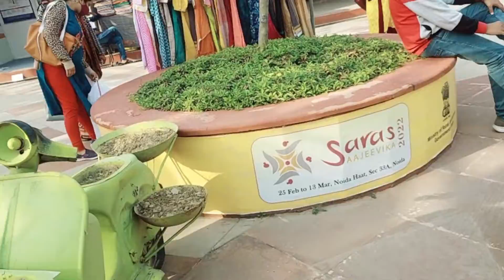थक के चूर हो गए /बच्चों के साथ आज मज़ा आ गया /family day/fun/JYOTI CFREATIONS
वीडियो देखने के लिए आपका बहुत-बहुत धन्यवाद! कृपया वीडियो से संबंधित अपने सुझाव और टिप्पणियां भी अवश्य दें

आप मुझसे सोशल मीडिया पर भी जुड़ सकते हैं
Instagram hello dear kese ho aap sab,
     asha karti hu ki mere sare friends bahut ache honge,